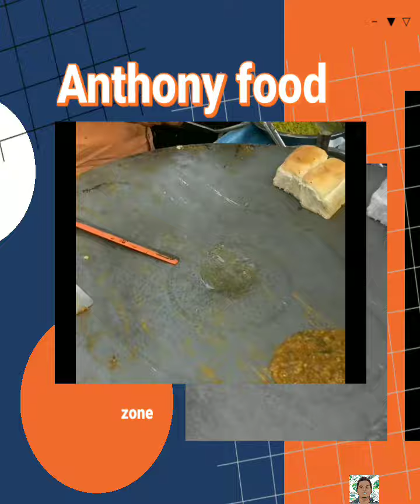Lajpat nagar's special 🔥|foodvlogs|streetfood|vlogs|food recipe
Chandni Chowk street food
Famous street food in Delhi
Indian food vloggers on YouTube
Best travel food vloggers on YouTube
Best Indian food vloggers on YouTube
Best food vloggers in the world
Travel food vloggers
Best food vloggers on YouTube
Rimorav Vlogs season 1
Rimorav Vlogs old
Remove vlogs
Mo Vlogs
Rimorav vlogs song
Rimorav Vlogs season 4
Rimorav vlogs dog
youtube videos - music
YouTube videos
shorts
youtube shorts